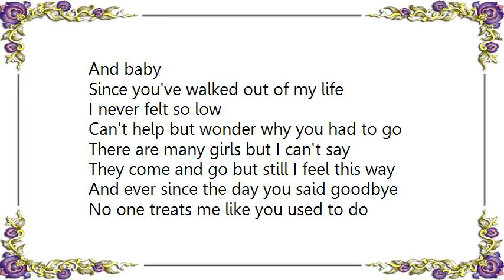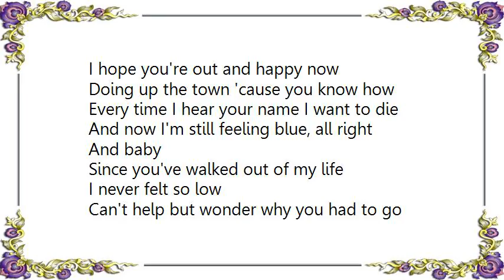Gram Parsons - Still Feeling Blue Lyrics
[Lyrics Gram Parsons - Still Feeling Blue]
Time can pass and time can heal
But it don't ever pass the way I feel
You went away a long time ago
And why you left I never knew
The lonely days and lonely nights
Guess the world knows I ain't feelin' right
And when you're gone the hours pass so slow
And now I'm still feeling blue, yeah

And baby
Since you've walked out of my life
I never felt so low
Can't help but wonder why you had to go

There are many girls but I can't say
They come and go but still I feel this way
And ever since the day you said goodbye
No one treats me like you used to do

I hope you're out and happy now
Doing up the town 'cause you know how
Every time I hear your name I want to die
And now I'm still feeling blue, all right

And now I'm still feeling blue